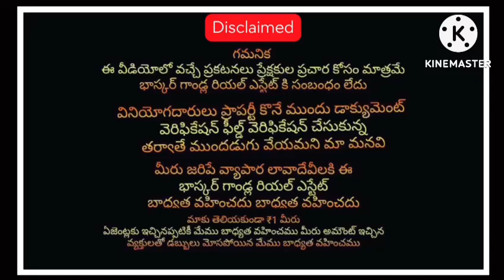agriculture land for sale in chittoor acre cost 6 lakhs only/-